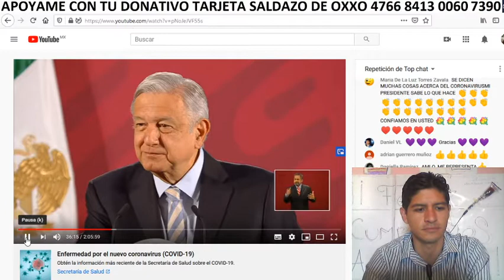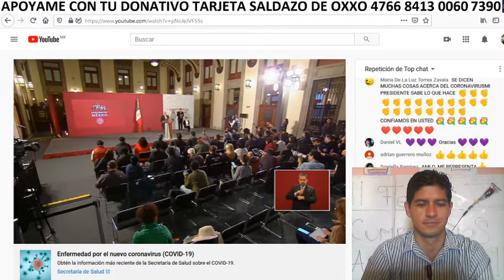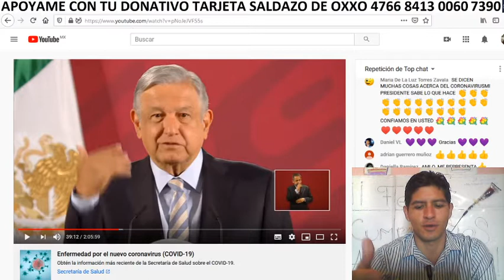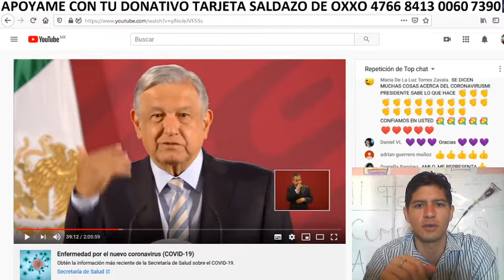AMLO se la canta a los medios tradicionales, les hará ver su suerte